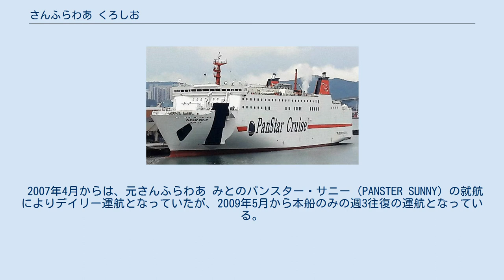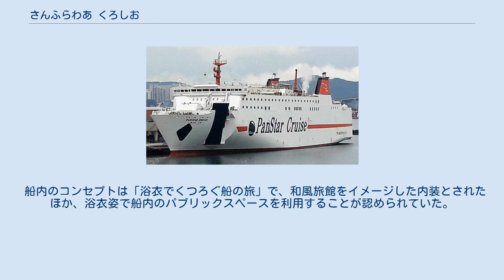さんふらわあ くろしお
さんふらわあ 」 さんふらわあ くろしお さんふらわあ くろしおは、ブルーハイウェイラインが運航したフェリー。
 さんふらわあ とさの代船として三菱重工業下関造船所で建造され、1997年7月1日、東京 - 那智勝浦 - 高知航路に就航した。
船名は高知航路を流れる太平洋の黒潮に由来する。
 しかし乗客定員を従来のさんふらわあ とさの約1100人から490名と大幅に減らした事から収益の圧迫に繋がり年間4億円から6億円・累積で40数億円の赤字となったことから、2001年10月1日、航路廃止により定期航路から引退したが、機関故障で長期離脱したスターダイヤモンドの代船として、2001年10月から12月までダイヤモンドフェリーの神戸 - 別府航路に就航した。
 その後、海外売船され、韓国のパンスターフェリーでパンスター・ドリーム（PANSTER DREAM）となり、釜山港と大阪南港を結ぶ国際航路に2002年4月から就航した。
 2007年4月からは、元さんふらわあ みとのパンスター・サニー（PANSTER SUNNY）の就航によりデイリー運航となっていたが、2009年5月から本船のみの週3往復の運航となっている。
 前船のさんふらわあとさと比較して、やや小型となり総トン数は減少した。
航路の利用状況に合わせて旅客定員が削減され、車両積載能力が強化されている。
主機出力の増強により航海時間が約1時間短縮され、東京 - 高知の所要時間は20時間30分となった。
 船内のコンセプトは「浴衣でくつろぐ船の旅」で、和風旅館をイメージした内装とされたほか、浴衣姿で船内のパブリックスペースを利用することが認められていた。